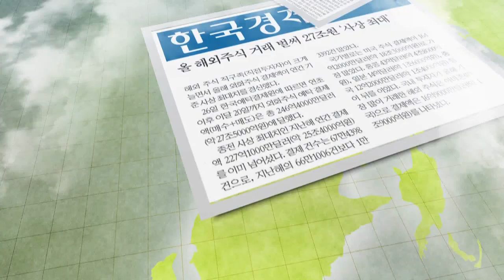(미국주식) 글로벌주식투자 전문가 3급 과정 첫 시험 12월 1일 시행